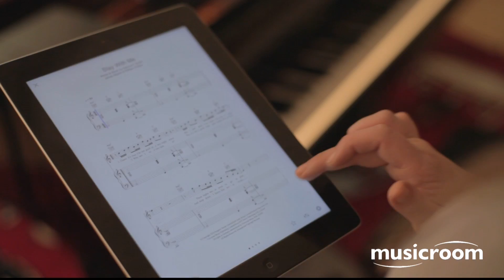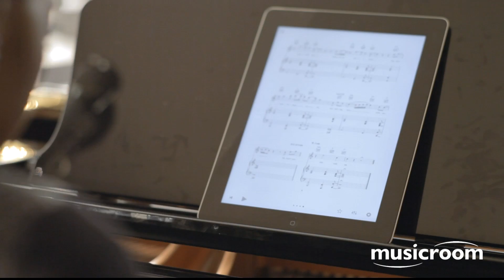Sam Smith - 'Stay With Me' Tutorial (Performance)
Hope and Philly give the full cover performance of Sam Smith's huge hit 'Stay With Me' - stick it through to the end of the performance to find tips and hints as how best to play this at home!